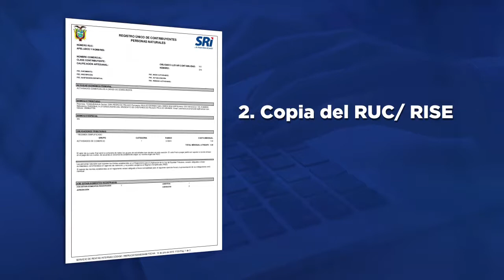Si ejerces una actividad económica solicita tu Patente Municipal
Si ejerces una actividad económica en Quito, debes solicitar tu Patente Municipal en la Administración Zonal más cercana, de esa manera podrás realizar tus declaraciones y consultas en línea. Transparentamos el acceso a los servicios. pam.quito.gob.ec